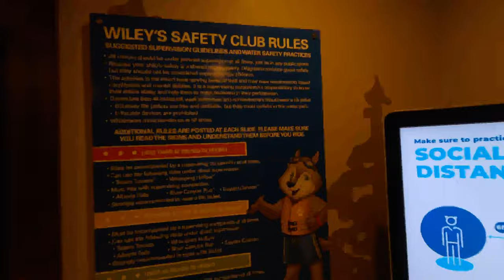GREAT WOLF LODGE 2021! Full Tour 4K Video - Indoor Water Park Family Vacation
Checkout the Great Wolf Lodge Today

I recently went to the Great Wolf Lodge in Mason Ohio and with the proper precautions in place, we had a great time. This is our 4th time going and our family really enjoyed it a lot. We are looking to go to other great wolf lodges as well as other places for families to vacation to. This has been our 4th time and we absolutley love it! We are already looking forward to a 5th time in the near future!